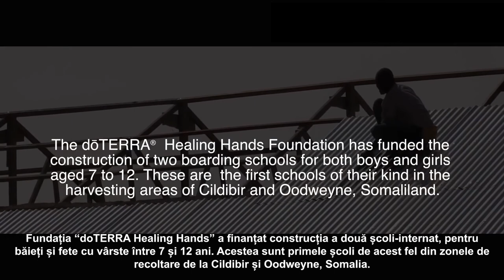doTERRA - Uleiul esențial de TĂMÂIE (Frankincense) - Cum se recoltează